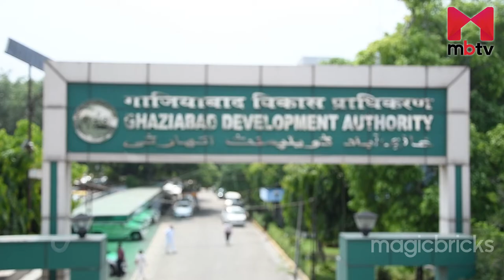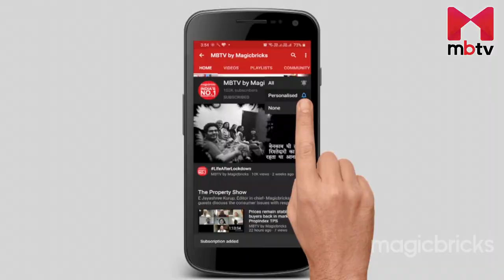Staying in an Unsafe building?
Latest survey by the Ghaziabad municipal corporation shows that there is a four-fold rise in ‘unsafe’ buildings. One can see building collapses in Delhi, Mumbai & Bangalore. Between 1971 and 2018, 3,528 buildings collapsed in Mumbai and 900 died. It is also seen that 20-25 buildings fall in Mumbai every year. To know more watch this episode of Property Matters.
Related Shows on MBTV